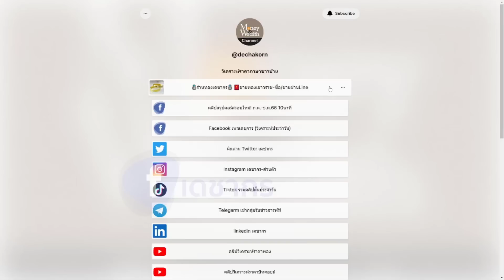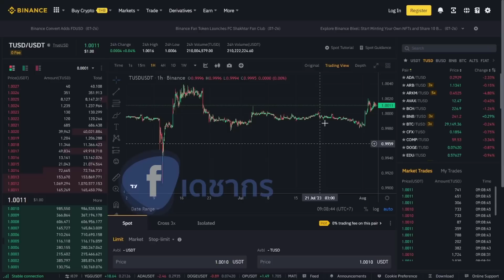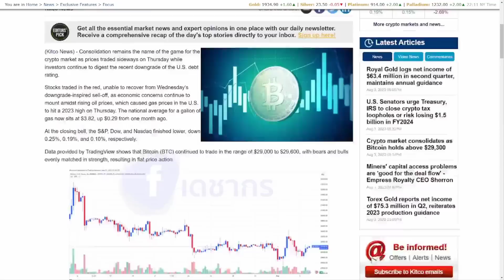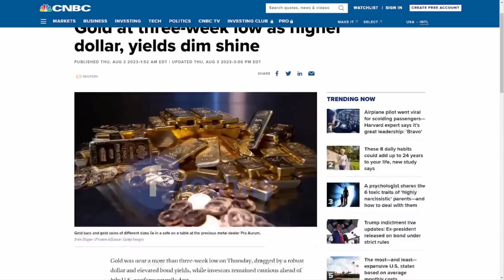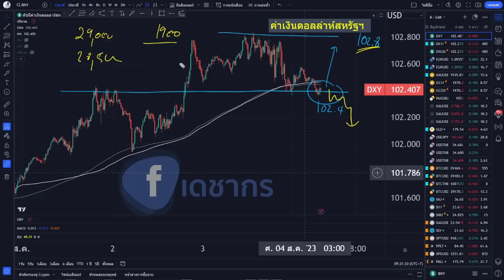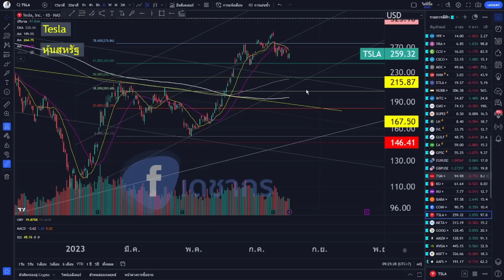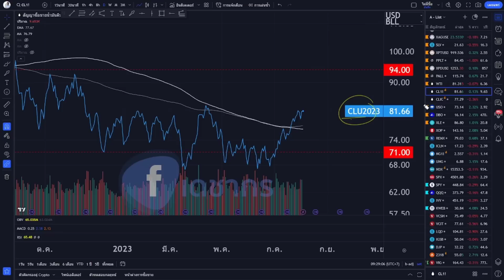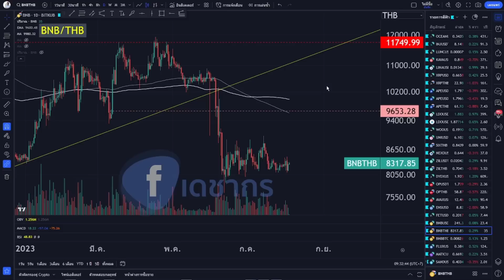ราคาทองวันนี้ ราคาบิทคอยน์วันนี้ หุ้นสหรัฐ หุ้นต่างประเทศ | วิเคราะห์ราคาทองคำ | ราคาทอง 4 ส.ค. 66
สรุปข่าว แนวโน้มราคาทองล่าสุด ราคาทองวันนี้ 4 ส.ค. 66
ราคาbitcoin วันนี้ 4 สิงหาคม 2566 = 1.0 ล้าน
📌ช่วงสำคัญของ ราคาทองวันนี้ ราคาบิทคอยน์ หุ้นสหรัฐ หุ้นต่างประเทศ
0:01:00 ข่าวเศรษฐกิจวันนี้ ข่าวหุ้น ข่าวทองคำ ข่าวบิทคอยน์ แนวโน้มตลาด ข่าวเศรษฐกิจล่าสุด
0:09:00 ราคาทองคำประจำวัน จากสมาคมค้าทองคำ
0:10:00 วิเคราะห์ราคาทอง แนวโน้มราคาทองคำล่าสุด | แนวโน้มค่าเงิบบาท ราคาทองคำวันนี้ ล่าสุดทองคำราคา (4 ส.ค.)
0:13:00 หุ้นสหรัฐ หุ้นอเมริกา S&P500 หุ้นAAPL หุ้นtesla
0:17:00 ราคาบิทคอยน์ | ราคา btc ราคาเอธิเรียม ETH, BNB เหรียญคริปโตที่ขอให้ วิเคราะห์ราคา

1. ดัชนี S&P 500 (SP500) : ดัชนีตลาดหุ้นสหรัฐฯ "S&P500"

2. ดัชนี Nasdaq 100 (NQ100) : คือดัชนีวัดเฉพาะแค่มูลค่าของบริษัทจดทะเบียน 100 บริษัท

3. ดัชนี Dow Jones 30 (DJI30) : "ดัชนีดาวโจนส์" ซึ่งเป็นตัวเดียวกันกับ "ดาวโจนส์ 30"